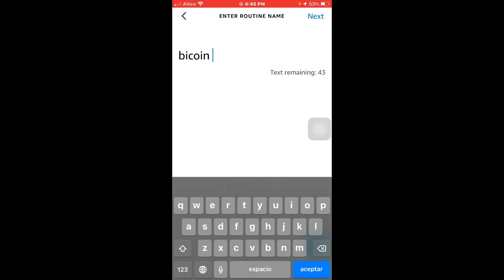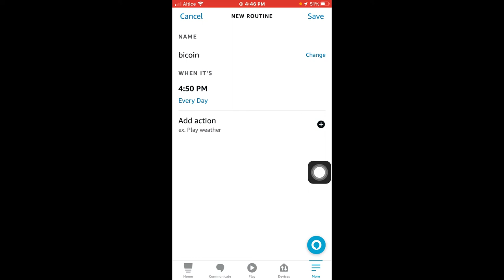Como hacer que tu Amazon Alexa te diga el precio del Bitcoin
en cualquier echo que tengas funciona.
Solo preguntando o con un rutina ustedes pueden elegir pero este video mostré con una rutina para que siempre te salga a la misma hora que pingas y saldrá todos los días

Musica utilizada

You’re free to use this song in any of your YouTube or Twitch videos and monetize it, but you must include the following in your video description (copy & paste selected row below). Support by RFM - NCM